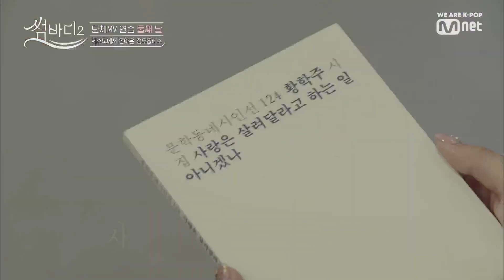[ENG sub] SOMEBODY S2 [5회] ※돌아온 정무혜수※ 오고가는 미묘한 감정들 (이 분위기 무엇☞☜) 191115 EP.5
[5회] ※돌아온 정무혜수※ 오고가는 미묘한 감정들 (이 분위기 무엇☞☜)

춤 愛 빠진 댄서들의 짙은 사랑
댄싱 로맨스 ‹썸바디2›
매주(금) 저녁 8시 Mnet